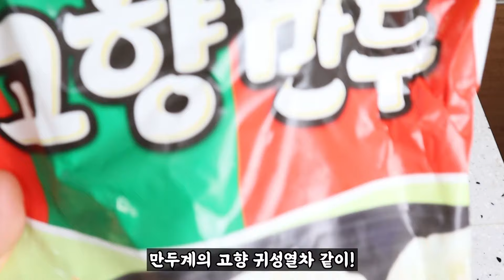고향만두 없으면 사서라도 해보세요!! 평생먹은 고향만두 중 가장 맛있는 고향만두 이렇게 만들어보세요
고향만두가 있다면 무조건 해보세요!

재료
고향만두 20개
양파 반개 120g
당근 30~40g
식용유 2스푼 10g
간마늘 1스푼 20g
땡초 1~2개

양념
고춧가루 반스푼 3~4g
설탕 1스푼 10g
진간장 2스푼 16g
미림 2스푼 16g
양조식초 2스푼 16g
케찹 1스푼 12g
굴소스 반스푼 6~7g
맹물 3스푼 24g
후추가루 1꼬집
😍😍두율이네 반찬값 지원사격은 요기요기😍😍